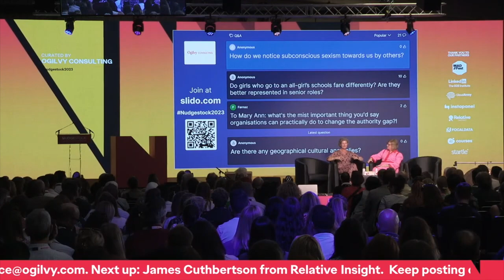Nudgestock 2023 - Fighting the authority gap - Mary Ann Sieghart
Current affairs guru, author and speaker, Mary Ann Sieghart will be sharing her insight and ideas on ways to tackle gender bias and how we can help women reach the top. Interviewed by Fiona Gordon, Ogilvy UK CEO.

Nudgestock is the world's biggest festival of behavioural science and creativity, where we inspire brands and people to impact the world.

Our theme this year is MESSY. That's because our heads are messy, our organisations are messy, and the world is messy. But where there's mess, there's opportunity to change behaviour.

About Ogilvy Consulting’s Behavioural Science Practice

and sign up to receive the best bits of Nudgestock straight to your inbox.